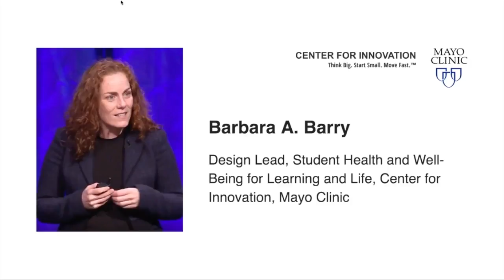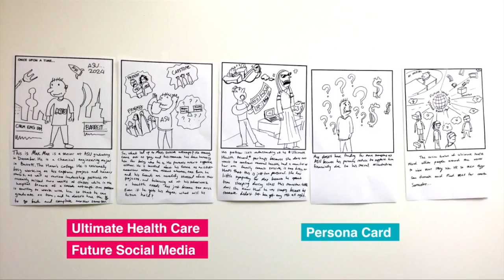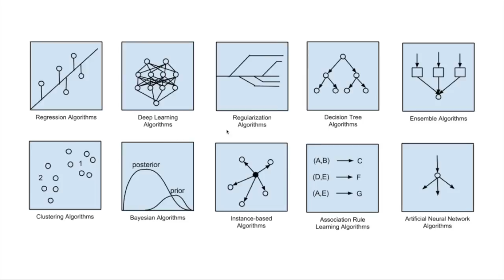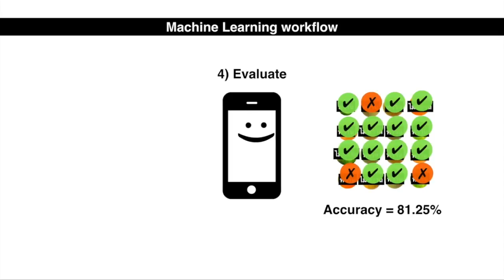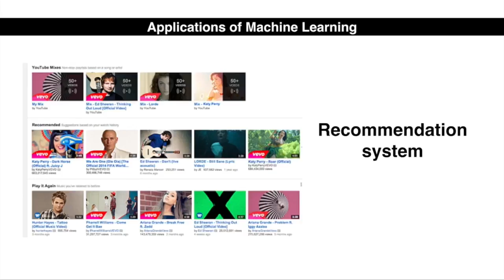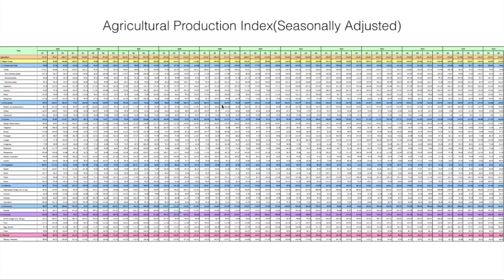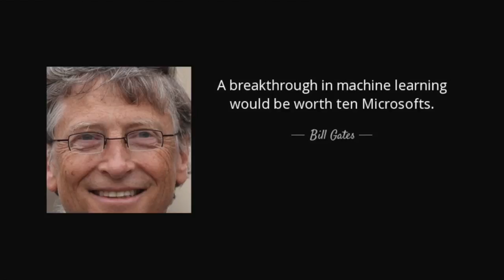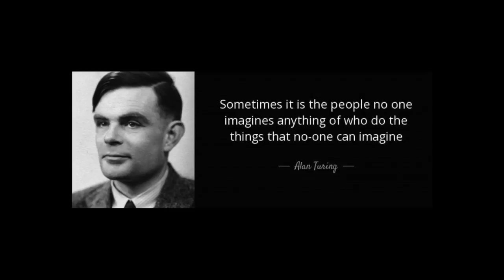JSTP camp idea : Data Disrupt for Agriculture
This camp is inspired by Barbara's workshop and the discussion between P'Gear, Tawan, and I :)